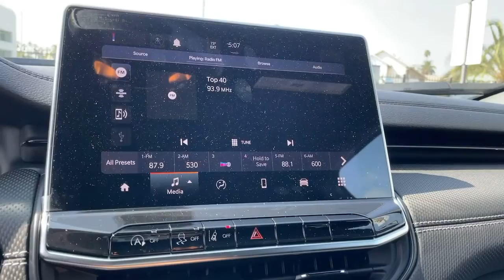2022 Jeep Compass Los Angeles, Beverly Hills, Santa Monica, Van Nuys, Culver City, LA A299301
Granite Crystal Metallic Clearcoat New 2022 Jeep Compass Altitude available in Los Angeles, California at Los Angeles CDJR. Servicinng the Beverly Hills, Santa Monica, Van Nuys, Culver City, CA area.